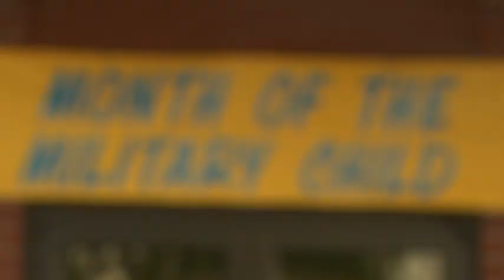Month of the Military Child (2019) 🇺🇸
🔴 [Author]:
Video by Re-Essa Buckels

🔴 [Unit]:
Marine Corps Logistics Base Albany

🔴 [Location]:
Albany, Ga, United States

🔴 [Description]:
Military children make up a very special part of our nation's population. Although young, these brave sons and daughters stand in steadfast support of their military parents through moves and deployments. April is designated as the Month of the Military Child, underscoring the important role military children play in the armed forces community. Sgt. James Wade, a training non-commissioned officer, Marine Corps Logistics Command, said his daughter, like many other children make sacrifices for their parents. The Child Development Center is instrumental is helping children adjust to the installation and ensuring they receive development skills. CDC Pre-K teacher, Elizabeth Wallace, and Program Assistant teacher, Eugenia Cheeks, provide children quality services to help them succeed in the mobile military lifestyle. To applaud their sacrifices, CDC Director, Kia Bush, held an annual parade and proclamation, April 12. (U.S. Marine Corps video by Re-Essa Buckels)

🔴 [Tags]:
child development center, mclb albany, month of military child

🔴 [VIRIN]:
190403-M-PQ554-0001